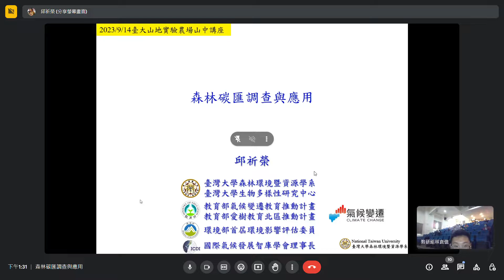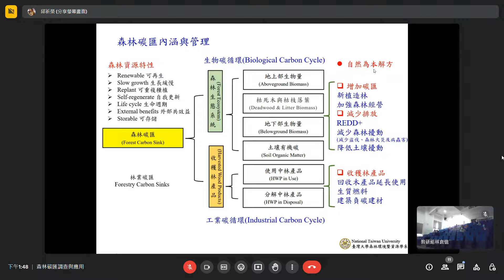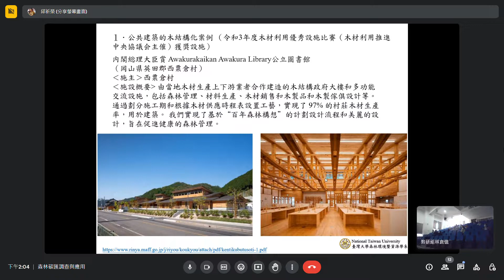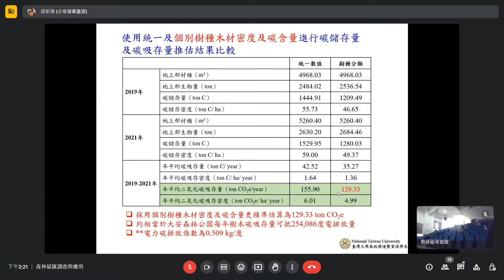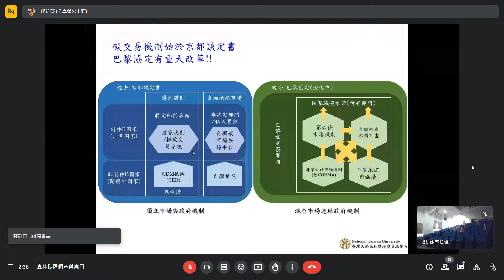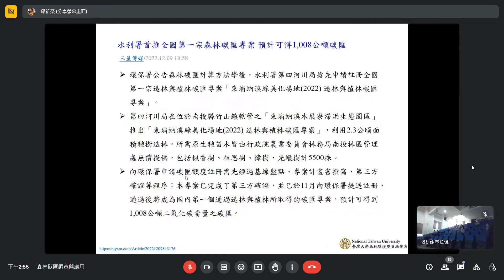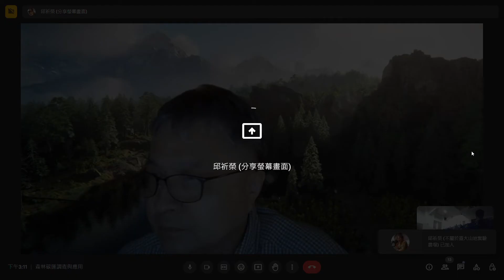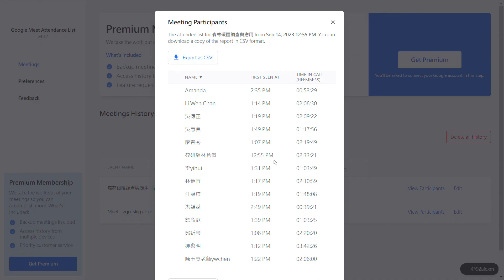20230922森林碳匯調查與應用 邱祈榮教授